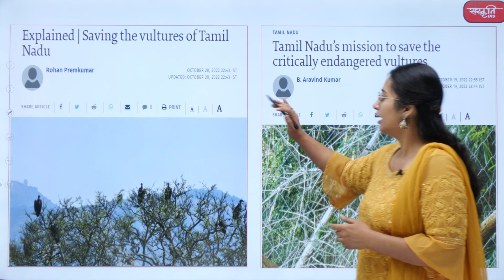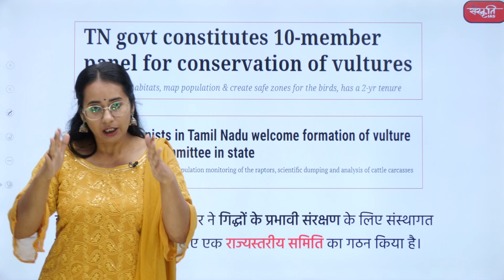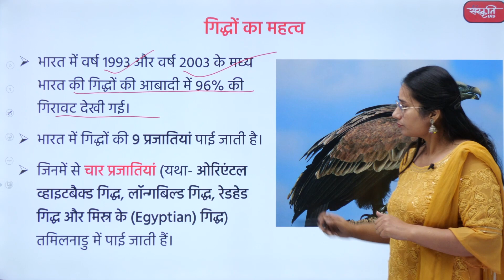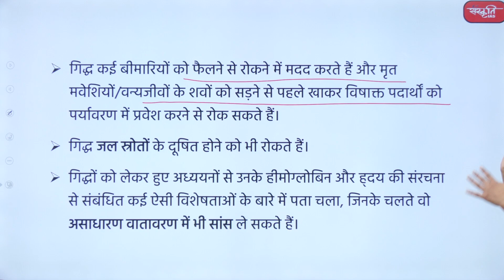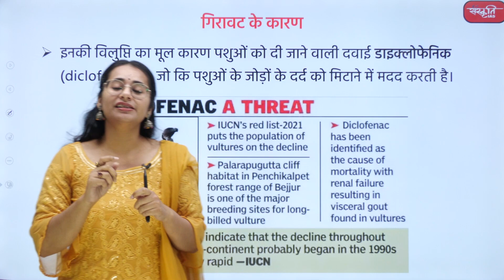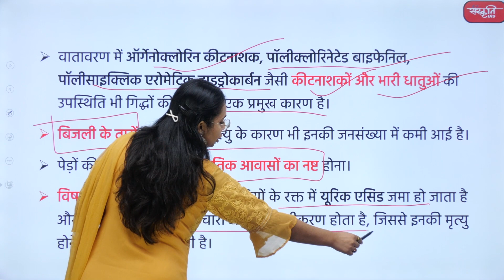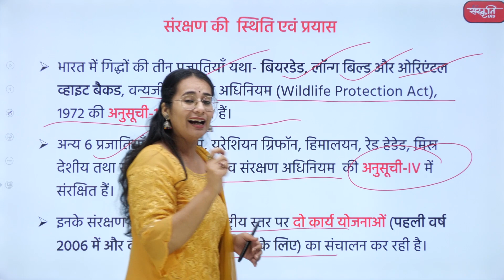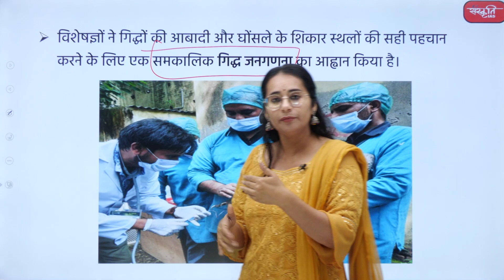Vultures Protection Plan | Action Plan for Vulture Conservation in India 2020-2025 | UPSC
The Tamil Nadu Government formed a State-level Committee to set up an institutional framework for the effective conservation of vultures, which almost went extinct in the country at the beginning of the 21st century.

2. Prelims Diary (Target PT 2022)

𝗔𝗱𝗱𝗿𝗲𝘀𝘀 : 636, Ground Floor, Dr. Mukherjee Nagar, Delhi – 110009